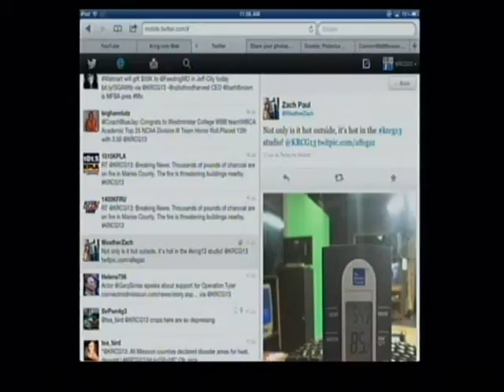KRCG 13's Eye on Interactive / July 20, 2012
Join interactive managing editor Ashley Crockett each week as she shares the latest from the web.